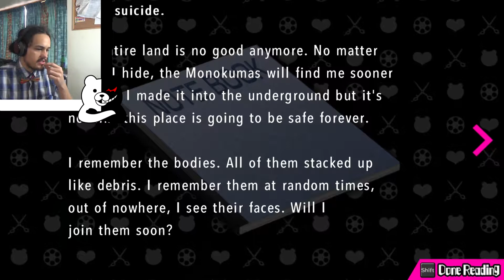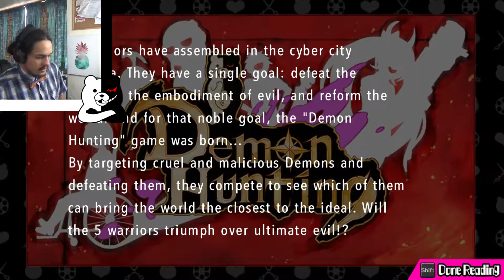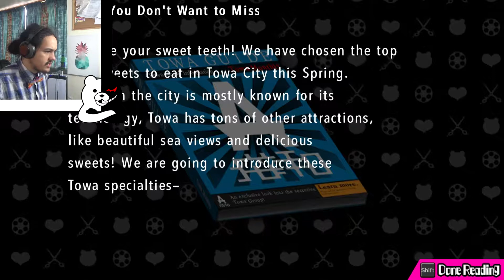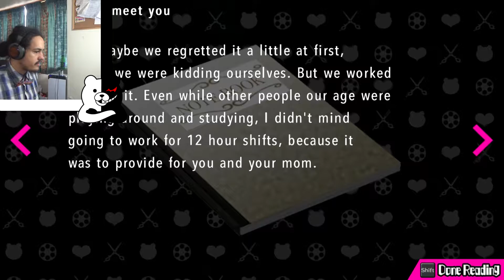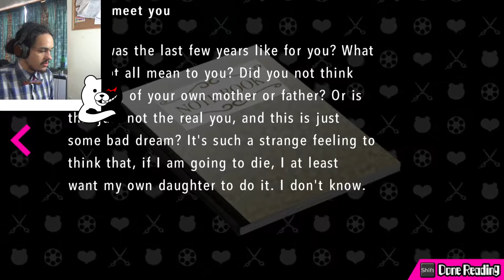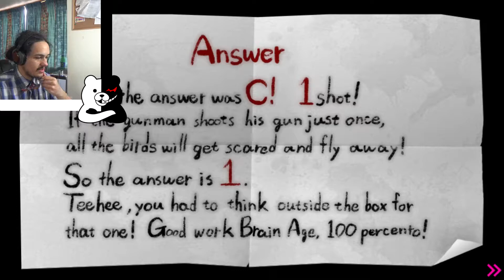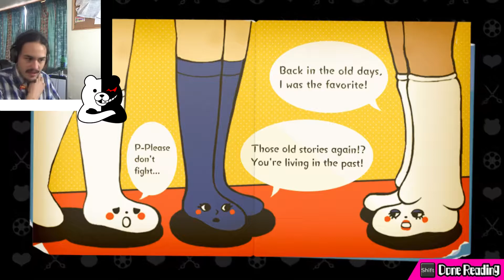A GOOD MONOKUMA!? | Danganronpa Another Episode: Ultra Despair Girls | Chapter Two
Oparer returns to Danganronpa for more survival! This time he meets up with a new character that informs him there is a secret world of adults!? CAN HE FIND THEM!!! ENJOY!!!